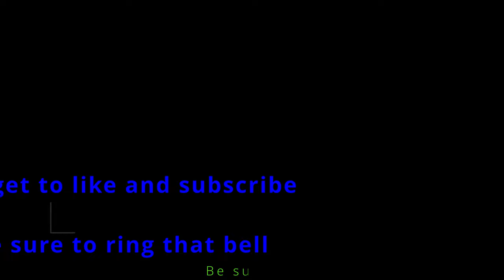Pirates of the caribbean Walt Disney World 4K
Join us for a swashbuckling adventure on Pirates of the Carribean at Walt Disney World

Pirates of the Caribbean is a dark ride at Disneyland, Walt Disney World's Magic Kingdom, Tokyo Disneyland, Disneyland Park at Disneyland Paris, and Shanghai Disneyland.

The ride tells the story of a band of pirates in the West Indies islands around the Caribbean Sea in the 17th and 18th centuries with the saga of their voyages, troubles, and exploits. The original version of the ride opened at the Disneyland in Anaheim, California, near Los Angeles, in 1967, and was the last ride whose construction was envisioned and personally overseen by Walt Disney, who died three months before it opened. After immense popularity, the ride was replicated seven years later at the Magic Kingdom of Walt Disney World, near Orlando, Florida in 1973. Versions followed at Tokyo Disneyland in 1983, and at Disneyland Paris in 1992. Each of the initial four versions of the ride has a different façade but a similar ride experience. A reimagined version of the ride influenced by the visitors' familiarity with the worldwide success of the feature film series, Pirates of the Caribbean: Battle for the Sunken Treasure, opened at the Shanghai Disneyland Park in 2016.

The Pirates of the Caribbean ride gave rise to the song "Yo Ho (A Pirate's Life for Me)" written by George Bruns and Xavier Atencio, and performed on the ride's recording by The Mellomen.[1] The ride became the basis for the Pirates of the Caribbean film series, which debuted in 2003. Since 2006, Disney has incorporated characters from the film series into the Disneyland, Magic Kingdom, Tokyo Disneyland, and Disneyland Paris versions of the rides.
Walt Disney's original ride
The following is a detailed summary of what appears in the original Disneyland version of the Pirates of the Caribbean ride, from 1967 to 2006. An episode of Walt Disney's Wonderful World Of Color shows Walt Disney during the conception stage as well as presenting footage of the ride's opening day.[11][12] Further details of the history and behind the scenes of the attraction were chronicled in the 2005 book, Pirates of the Caribbean: From the Magic Kingdom to the Movies by Jason Surrell.[13]

The ride begins amid glimmering fireflies during an evening in a Louisiana bayou. Riders board their boats at Laffite's Landing and are at once afloat in the heart of bayou country. Banjo melodies (including "Oh! Susanna" and "Camptown Races") can be heard as guests pass by houseboats, one of whose porches features an old man calmly rocking back and forth in his rocking chair and smoking a pipe. Above a stone archway, a talking skull with crossed swords provides words of warning before the guests' boat takes a plunge down a waterfall into a dimly lit cavernous passage, where voices can be heard singing the theme song.[13]

After a second plunge further into the depths of an underground grotto known as Dead Man's Cove, guests behold the skeletal remains of an unfortunate band of pirates, guarding their loot and treasure with macabre delight. During this section, a voice can be heard repeating the phrase "Dead men tell no tales!" The boats glide gently past an old pirate shipwreck, though the helmsman is nothing more than a skeleton doomed to pilot the ship through a thunderstorm. Moving onward, the crew's quarters are complete with skeletal pirates frozen in time – playing chess and drinking rum, one skeleton drinking a bottomless bottle through an exposed rib cage. The Captain's Quarters features a bony corpse examining a treasure map in bed, while an old harpsichord plays the theme song, and a huge amount of treasure being guarded by another skeleton pirate. As guests continue through an empty, dark tunnel,

Once guests are out of the tunnel, cannonballs whistle overhead and explosions throw water into the air – a fierce battle in the Caribbean between a marauding pirate galleon, the Wicked Wench, and a Spanish fortress is in full swing. From the deck of the Wicked Wench, the Pirate Captain (modeled on Blackbeard's appearance) leads the assault as colonial defenders can be seen manning the fort's cannons, barking orders to each other in Spanish and shouting threats at the invading pirates. The village of Puerto Dorado on Isla Tesoro is overrun with pirates in search of treasure. The first sight is the town square, where some pirates have kidnapped the mayor, Carlos, and threaten to drown him in a well if he does not divulge the location of the treasure. Carlos' wife peeks out of an upstairs window, telling him to be brave and not talk; she is shot at as Carlos is repeatedly dunked in the water while a line of other captive city officials look on. An auction scene follows, where an auctioneer pirate tries to sell off the local women with the banner, "Take a Wench for a Bride!" The bidders yell out for the "redhead", a flirtatious woman in a red dress.